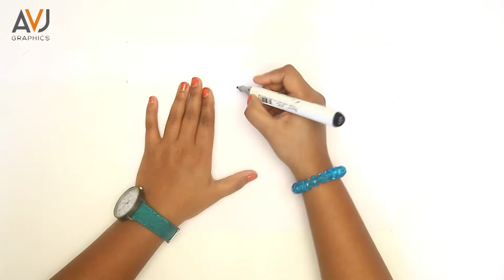Draw and color a Bird_simple and easy_Drawing for kids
In this video I will show you step by step to draw a bird. Follow the simple steps to complete the drawing and enjoy doing it. I hope you like today’s video.